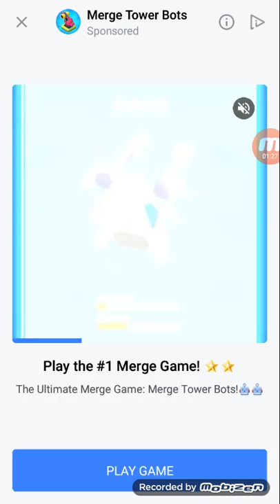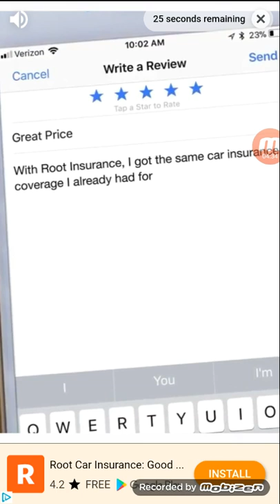Army Mr gun